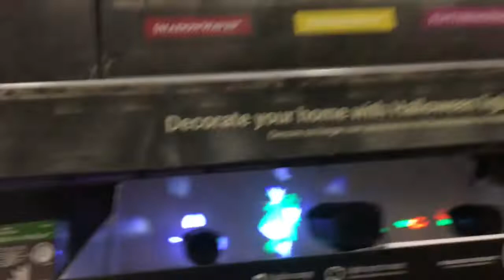Halloween decorations at Lowe's for 2018